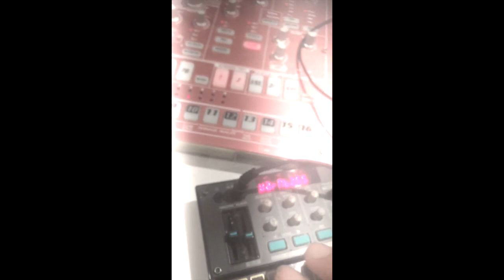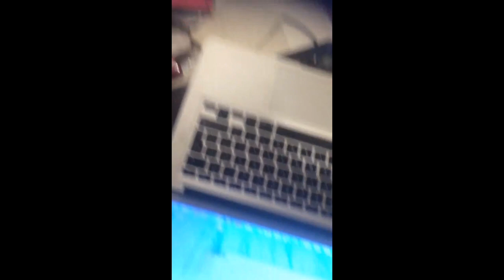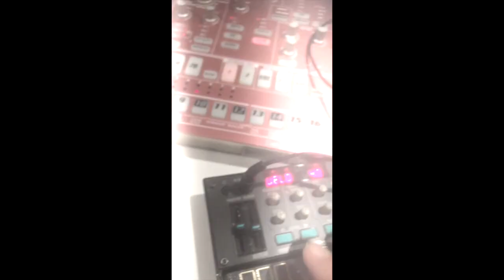Divine Agent : Dedicated to my Mum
Connect, receive and transmit , you are the medium.
Techno. a taste of true abstract .unknown beyond explore, examine, reckognise and externalize and aknowledge .and respect .and control all thoughts and energies. And do things with Love and stay true to that.